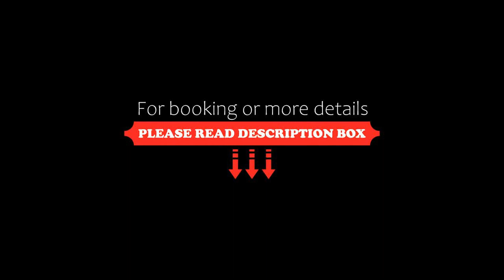Bahia Lodge, Capurganá, Colombia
About Property:
You're eligible for a Genius discount at Bahia Lodge! To save at this property, all you have to do is sign in.
Situated in Capurganá, Bahia Lodge offers beachfront accommodation 500 m from Capurganá Beach and features various facilities, such as a restaurant, a bar and a garden. Boasting a tour desk, this property also provides guests with a sun terrace. The property offers sea views, an outdoor pool, and free WiFi is available.
At the hotel, rooms are fitted with a wardrobe...
Property Type: Hotel
Address: Bahia Aguacate Capurgana, 123211 Capurganá, Colombia
Searching For
1. Bahia Lodge - Capurganá - Colombia
2. Bahia Lodge - Capurganá - Colombia Address
3. Bahia Lodge - Capurganá - Colombia Rooms
4. Bahia Lodge - Capurganá - Colombia Amenities
5. Bahia Lodge - Capurganá - Colombia Offers and Deals
Audio Credit:
Track Title: Subway Dreams
Artist: Dan Henig